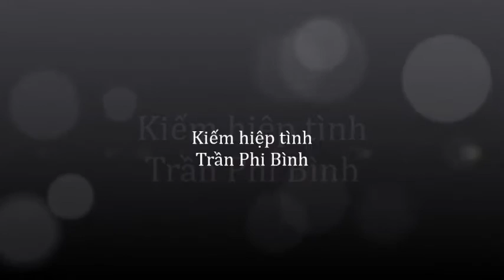Kiếm Hiệp Tình - Trần Phi Bình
Yuan li le hong chen huan ying

Nan wang ni ying ying xiao rong

Zuou ye xiao lou xun jiu mong

Jian xia qing yuan ren wo xing

Hua kai hua luo ji chong chong

Jiang hu er nu ye duo qing

Dui jing nu er chu chang cheng

Zhi jian qing si zhan qing feng, cong ci hou

Bu wen ren jian qing dou nong , zhi yuang you

Zhi yuan you ni guo yi sheng

Dao quang jian ying ban xing cheng

Yin bu jin ji duo rou qing

Jiang hu er nv ye duo qing

Dui jing nv er chu chang cheng

Bu wen ren jian qing dou nong , zhi yuan you

Dou nian hou

Shi wen dang nian meng chu xing

Jian xia qing

Jian xia qing yuan ce er ting

Meng zhong shi dang bu de zhen

Hui shou kan xie yang zheng nong.